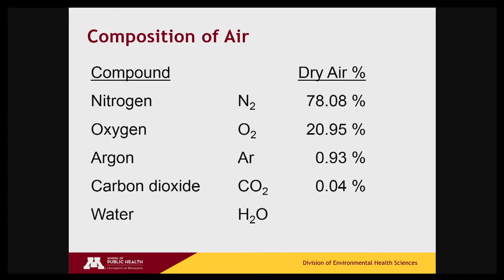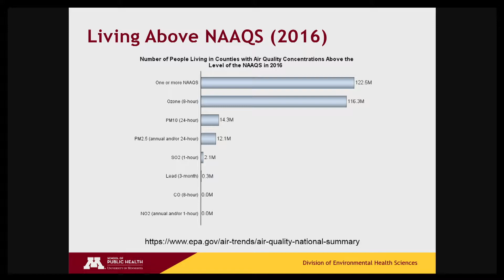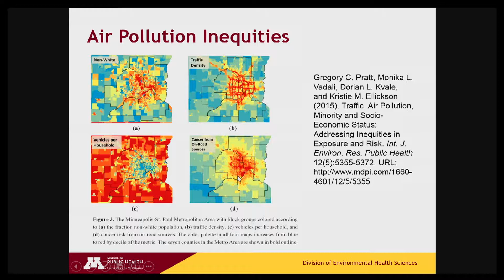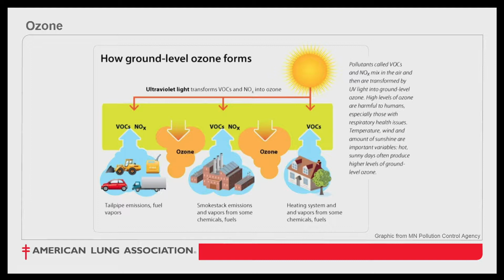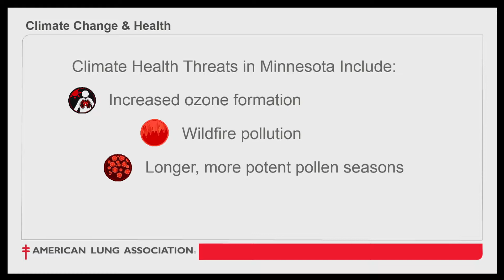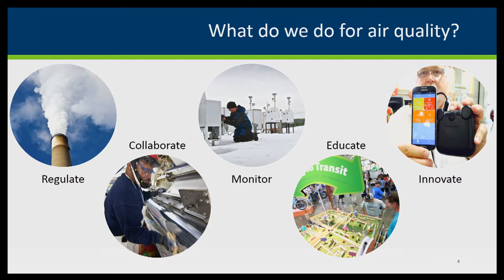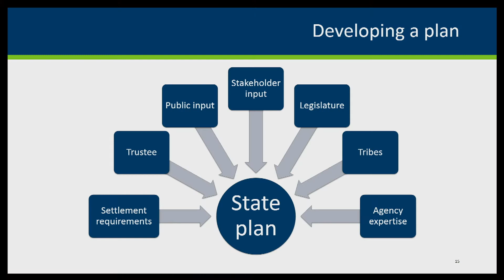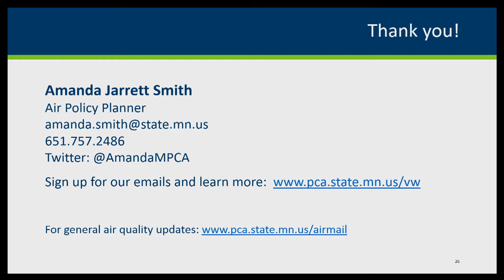League of Women Voters Bloomington: Earth Day Program--Air Quality … Status, Health, Action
What is the current state of air contaminants? How does this affect our health, including our lungs? What are the steps to making the air safe for our children? What role does the Minnesota Pollution Control Agency play? Hear experts from three disciplines on these important concerns.

More specifically, what are the issues around vehicle emissions? Minnesota has been allocated $47 million from the Volkswagen settlement relating to diesel fuel, and the MPCA has issued its draft report and recommendations on how to use the money. Learn about these recommendations and next steps.

Panelists representing three disciplines, will address these issues and answer your questions!

Professor Peter Raynor, Division of Environmental Health Sciences, School of Public Health, University of Minnesota

Jon Hunter, Director, Clean Air, American Lung Association of Minnesota

Amanda Smith, Air Policy Planner, MPCA